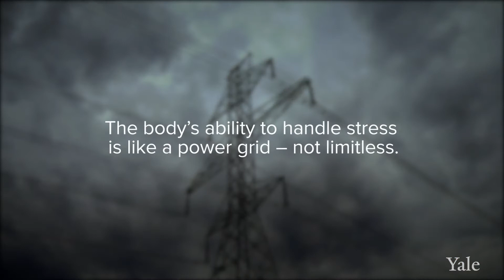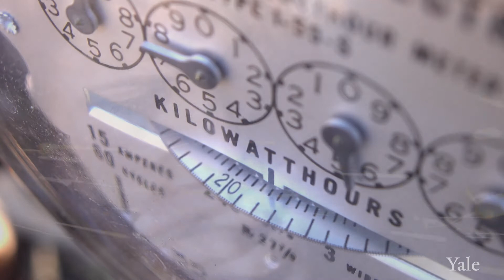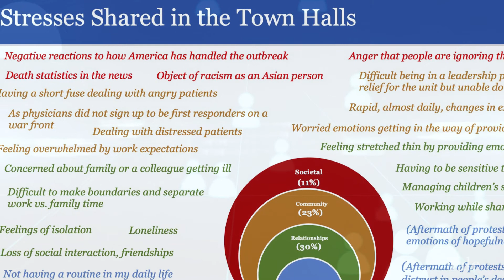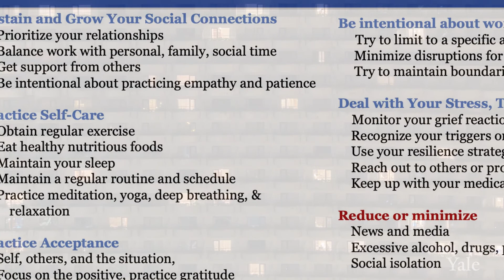Stress & Resilience: Lessons from the COVID Frontline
Learn more about the Yale School of Medicine's response to COVID-19,

The COVID-19 pandemic has had far-reaching effects on our daily lives. Many of the challenges we’ve faced throughout this global health crisis are highly stressful - from the isolation of social distancing to the constant worry about our health and the health of those we care about. The burden of stress has been particularly high for healthcare workers who are tasked with caring for others while putting themselves and their families at risk.  Our minds and bodies have ways of dealing with stress when we experience it over a short period of time. But what happens when stress becomes chronic? What happens when it stretches out over months? A year? And beyond?  In this video, expert Yale faculty from the department of Psychiatry discuss the dangers of chronic stress and how building resilience is key to mitigating its negative impacts. They also describe the work they’ve been doing to help healthcare workers, their families, and members of the greater community manage stress levels through the sharing and practice of resilience strategies.